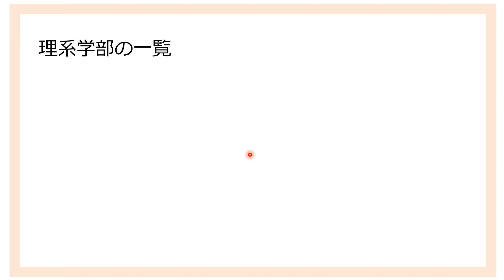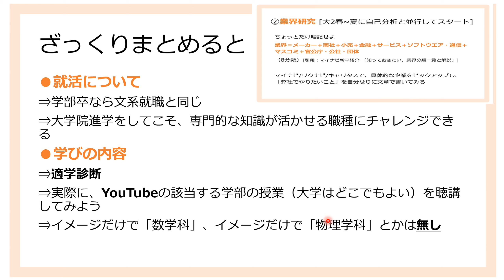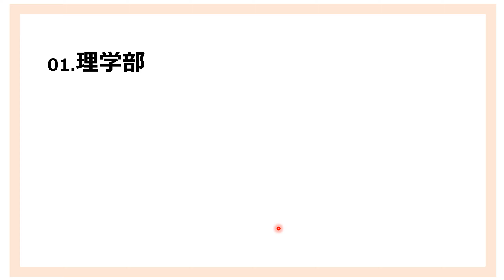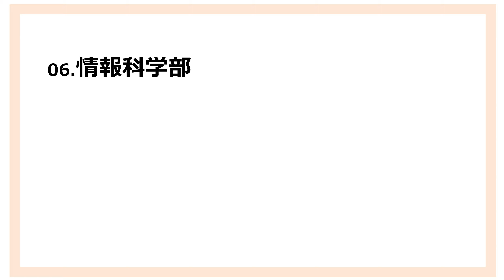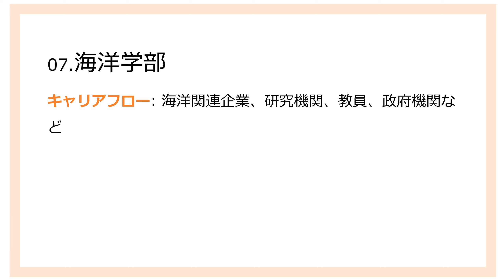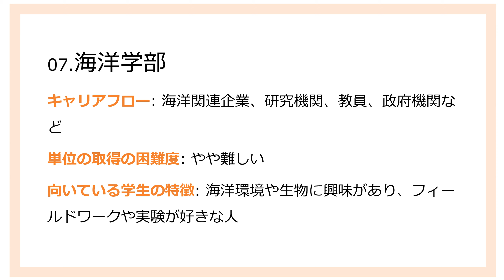理系学部、あなたへのオススメはこれ【理系学部一挙解説】（学部選び）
【メンバー】
制作・編集（理系）：べんとう

この下にリンク貼るよ？！　いいね？！
今リンク開かなかったら、もう、あんた一生開かないんだからね？！！
（お申込みの際には「カサニマロで知った」とご記入ください！）